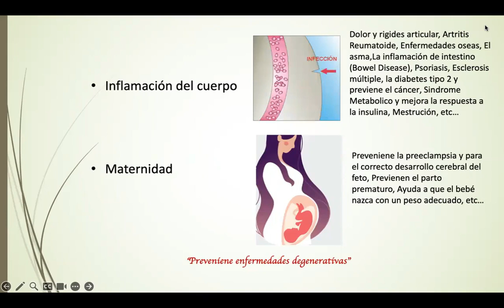🟡 Porque debo consumir OMEGA-3/Parte 15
¿Qué Sucede si no Consumimos Omega 3?
8 BENEFICIOS del OMEGA 3 - antiinflamatorio, hígado graso, cáncer e infartos
OMEGA 3 ¿Para qué sirve? - LA GUIA COMPLETA 📘
OMEGA 3 y ACEITE DE PESCADO: QUE LE PASA A TU CUERPO CUANDO LO CONSUMES| Dr Veller
👉 Estos son los BENEFICIOS si tomo OMEGA 3 todos los días 💊

zinzino
zinzino tv
zinzino mexico
zinzino colombia
zinzino en español
zinzino productos
zinzino omega 3
zinzino test
zinzino balance oil
zinzino balanceoil
zinzino viva
zinzino xtend
zinzino balance test
zinzino zinobiotic
zinzino que es
zinzino para que sirve
zinzino que contiene
zinzino balance oil para que sirve
zinzino balance oil como se toma
resultados zinzino
que es zinzino
que es zinzino balance oil
que es zinzino y para que sirve
que es zinzino y como funciona
como funciona zinzino
como funciona zinzino balance oil
como funciona zinzino mexico
como funciona zinzino productos